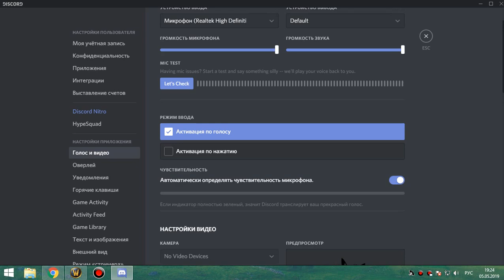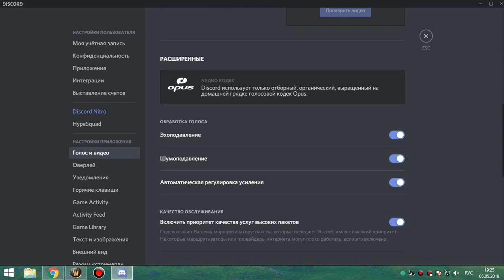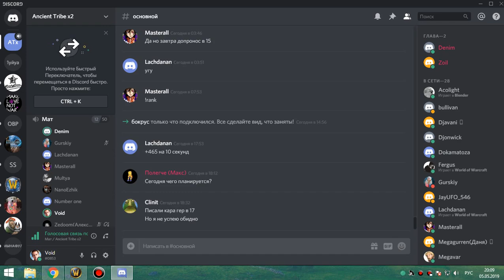1я часть цлк 10 об по кд синдра-лич пвар 05 05 19